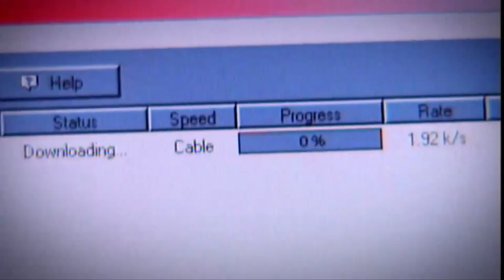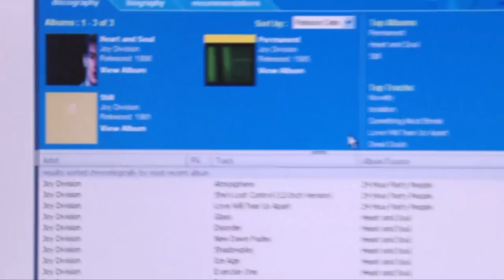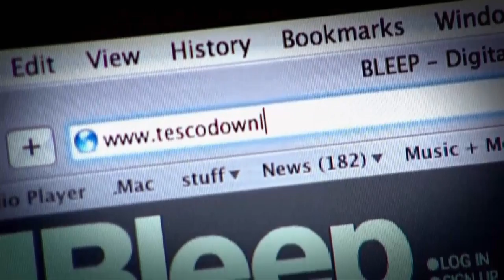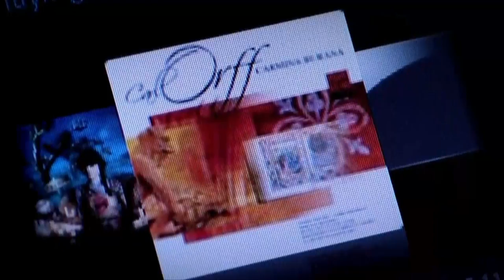The History of the MP3 Player: 2004 to 2022 | The Gadget Show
Craig takes a dive into The Gadget Show archives to unveil just how far music on the move has come in the past 2 decades. To watch the full episodes from our latest series, head over to My5